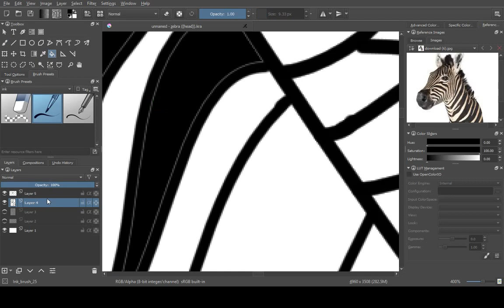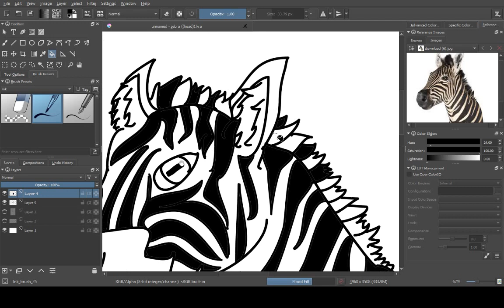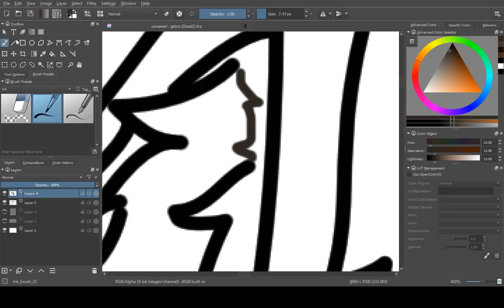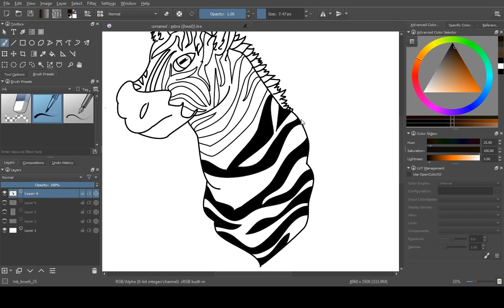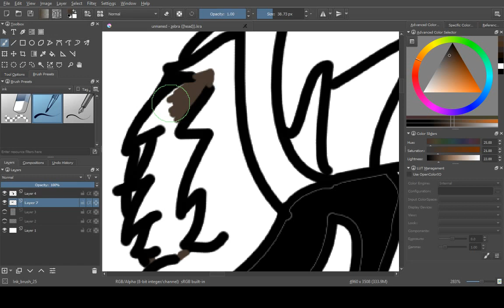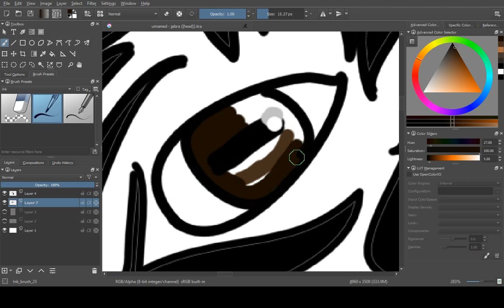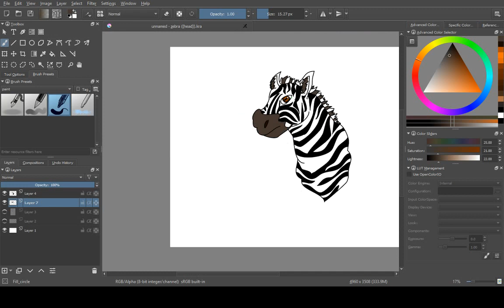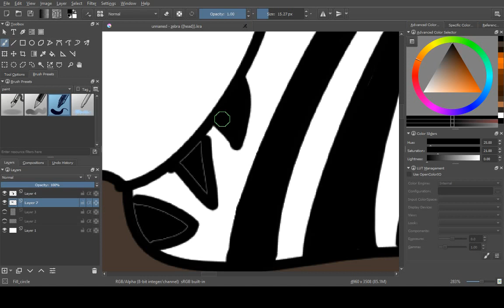Zebra Fail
i tried to draw a zebra. i wasn't gonna upload it, but hey why not. the layers kept messing up..but its fine. i tried, and here you go. xD